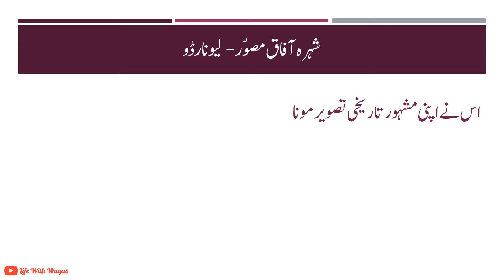Leonardo Da Vinci Short Story in Urdu | Mona Lisa Creator [#11]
The Creator of Mona Lisa painting. He spent only four years on his famous landmark Mona Lisa. Is Video main famous pianting mona lisa k creator ki story batai gaye ha. ap be dekhain or share karin. jazakallah!